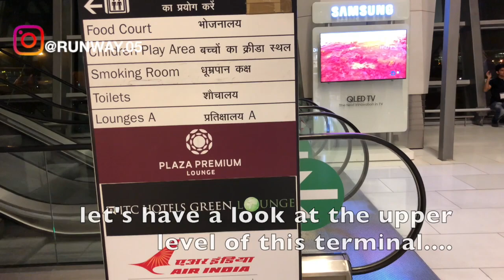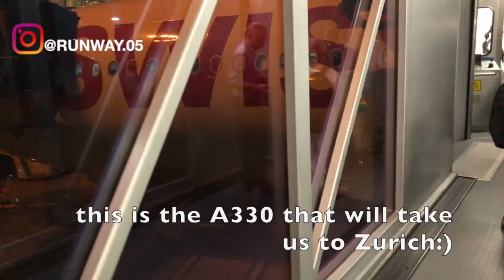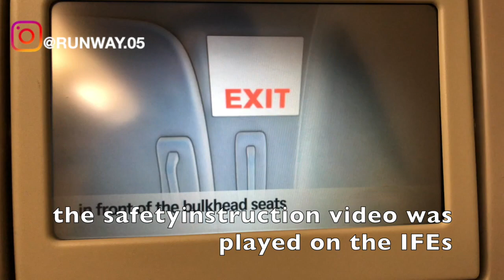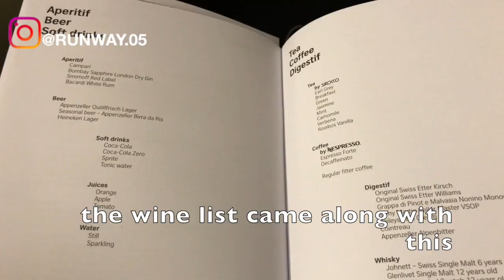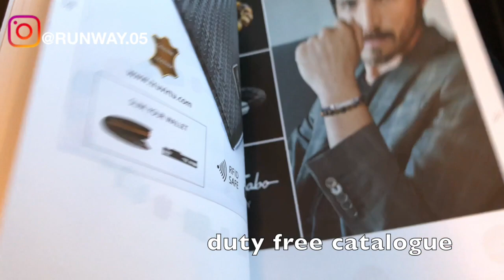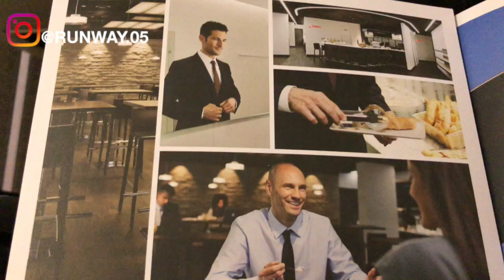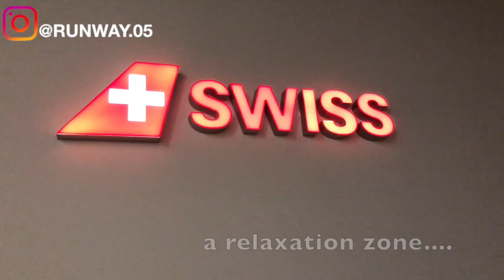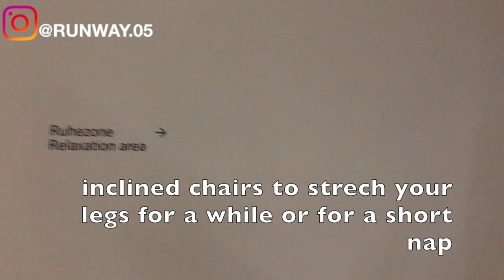SWISS BUSINESS CLASS DELHI TO ZURICH | DEPARTURE AND ARRIVAL LOUNGE | A330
THIS TRIP REPORT IS OF A SWISS AIRLINES FLIGHT I TOOK FROM NEW DELHI, INDIA TO ZURICH, SWITZERLAND. I FLEW BUSINESS CLASS ON THEIR AIRBUS A330 SERVICE. IN THIS VIDEO I WILL BE SHOWING THE TERMINAL OF INDIRA GANDHI INTERNATIONAL AIRPORT'S TERMINAL 3, IT'S DEPARTURE LOUNGE, ARRIVAL LOUNGE AT ZURICH AIRPORT AND THE FLIGHT EXPERIENCE.